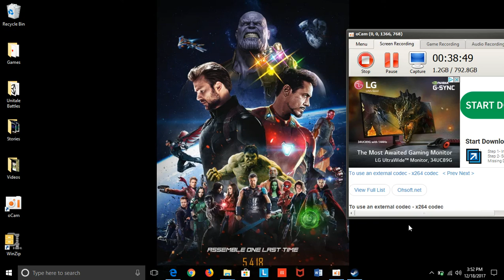Niko "What are we doing this Episode?"... Me "Walking Around" || OneShot - Part 7